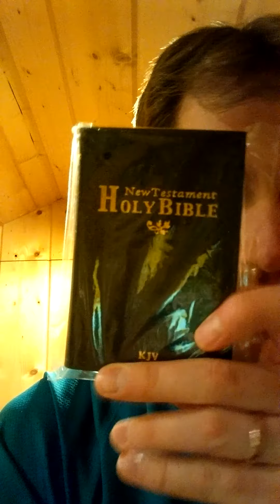Don't be discouraged or Distracted Focus on Jesus Christ